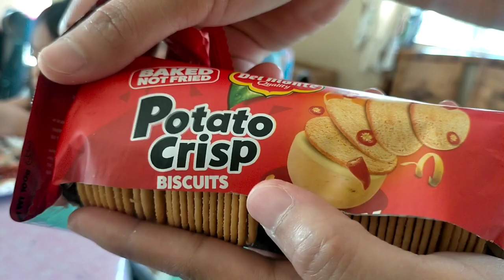Ganito kami kagulo sa umaga JAMZ ( just for fun )